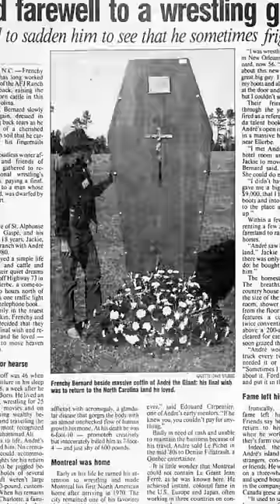If this man played in the NFL, he would literally flatten people